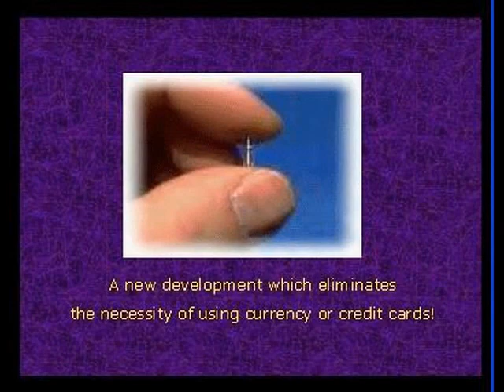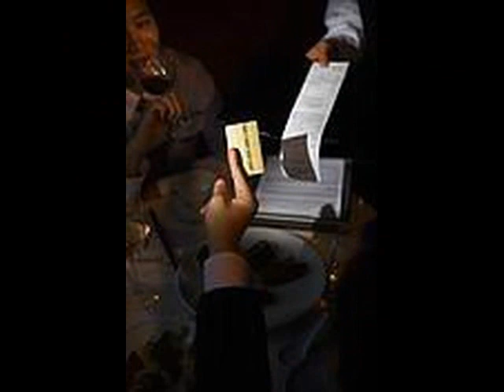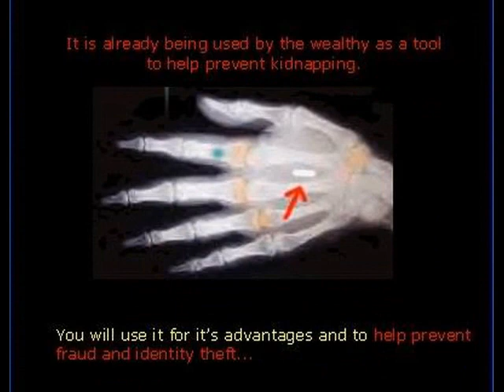CASHLESS SOCIETY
WRITTEN ABOUT FUTURE PROPHECY'S ABOUT THE MARK OF THE BEAST AND THE SERIOUSNESS OF IT. AN IDEA FROM REVELATIONS 13:11-18